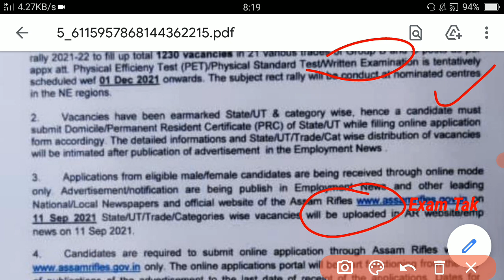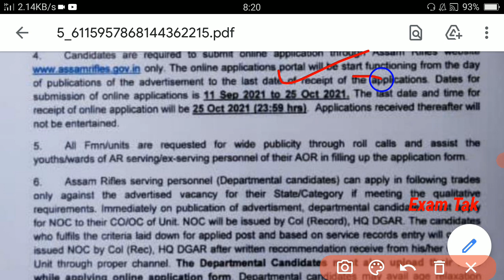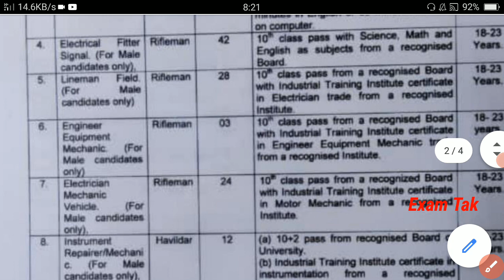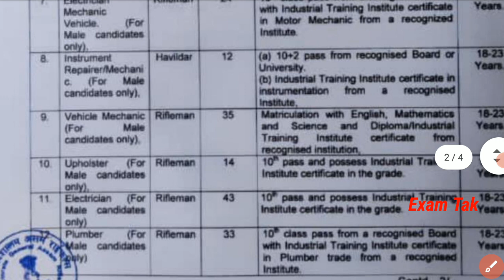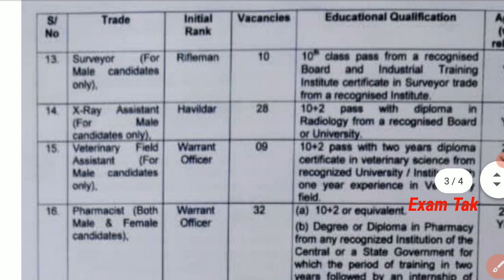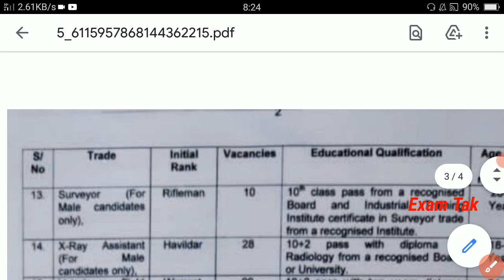ITI Technician बम्पर भर्ती l 1230 पदो पर ITI Vacancy 2021 जारी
ITI Technician बम्पर भर्ती l 1230 पदो पर ITI Vacancy 2021

👉All Technical Question Paper Pdf

👉 ITI EXAM TAK Official telegram

iti Technician Vacancy
iti Technician recruitment 2021
iti sarkari naukari
iti parmanent job